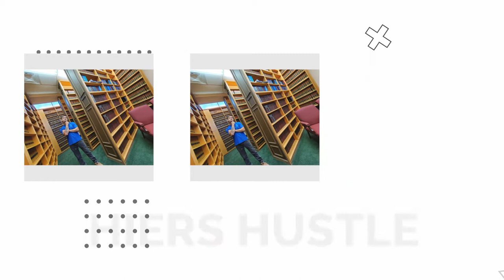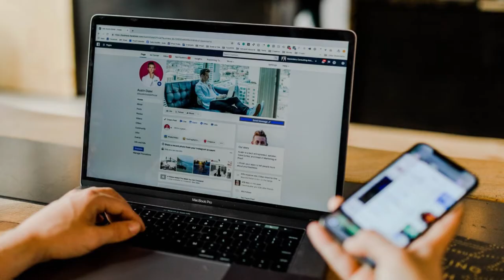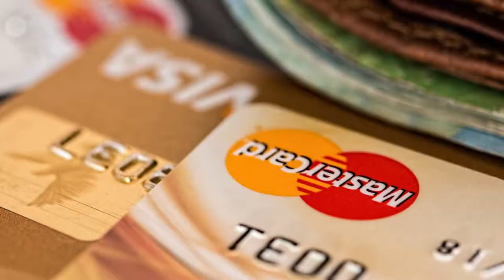How To Start a JunkRemoval Business and Turn it into Passive Income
How I started my removal business and now it is passive income for me.